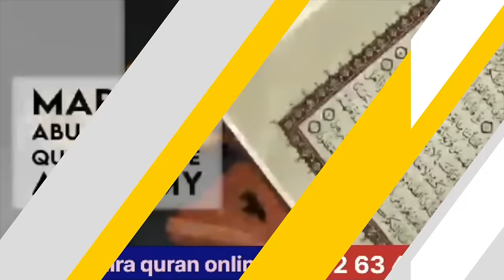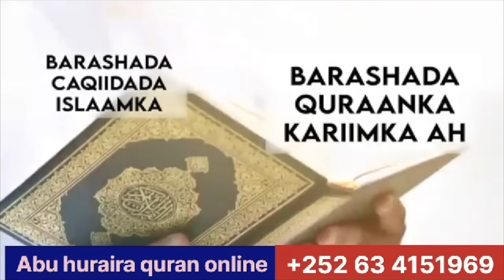QIYAANO WEYN CIIDAN XAMAS LA DAGAALA O REER QASA ISRAIL KA QORATAY YAAB| TURKSOM TABABARKI WU SOCDAA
QIYAANO WEYN REER QASA O CIIDAN XAMAS LA DAGAALA ISRAIL KA QOROTAY WAAD YAABEYSAA| TURKSOM TABABARKI WU SOCDA| JAWAABIHIINA

WIXII TALLO IYO TUSAALE AHNA NOOGUSOO DIR

MAHADSANID.